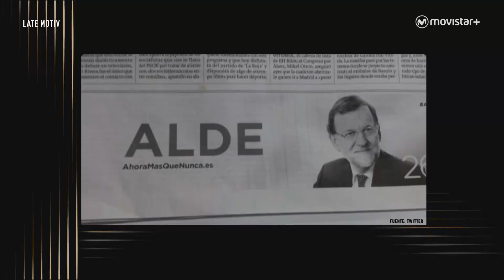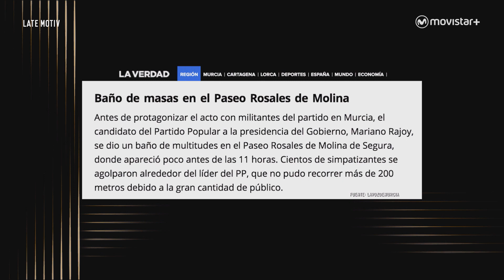LATE MOTIV - Recampaña electoral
Lo mejor que nos ha dejado hoy la campaña de la postcampaña, esdecir, la recampaña.